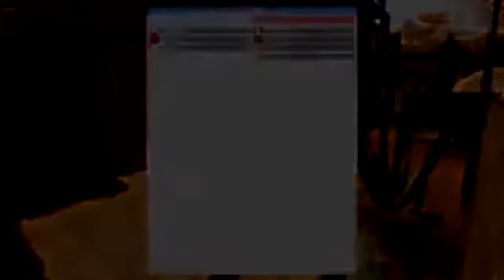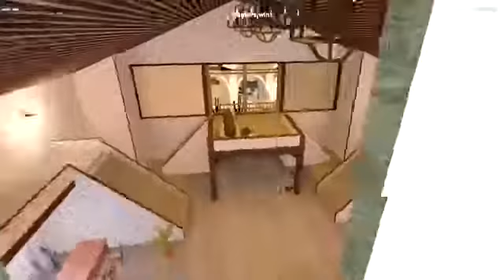Gmod Prop Hunt VanossGaming Western Superhero, Catapult, 6 Foot Turd Garry's Mod Funny Mom